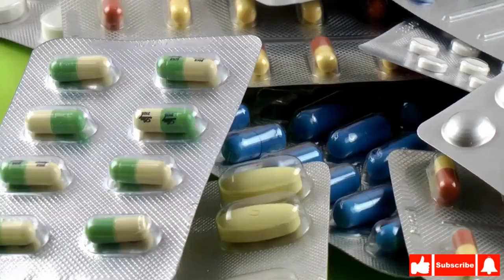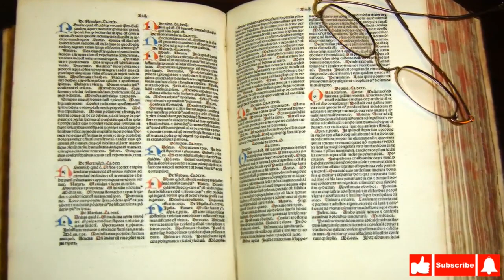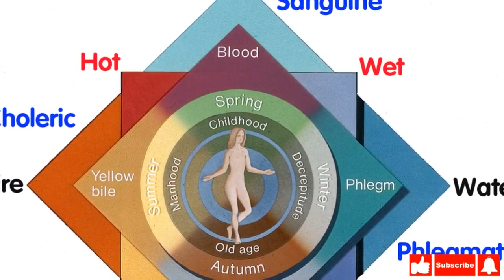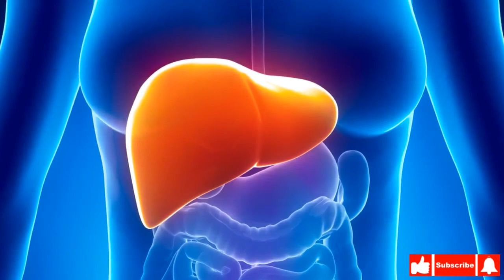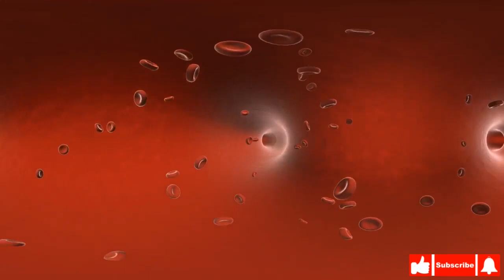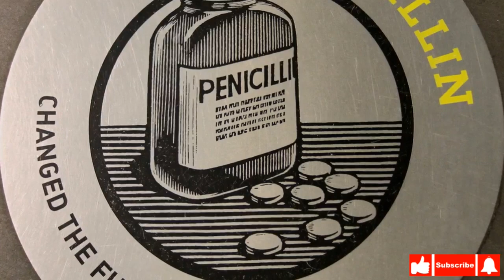Infections Treatments Before Antibiotics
Before antibiotics discovery, how infections were treated?
This is our today's topic.